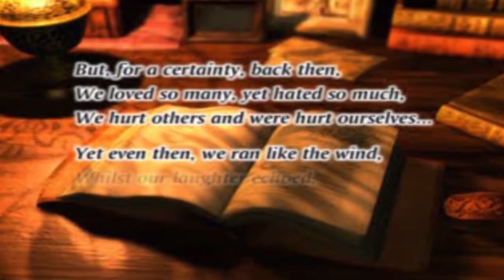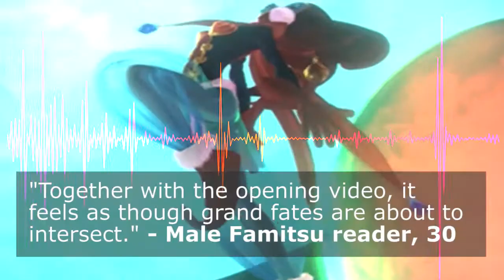The top 5 video game songs in Japan (SoundScape)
Courtesy of Famitsu magazine. Find out what they are and why on this last-minute SoundScape video feature.

Video credits: Famitsu